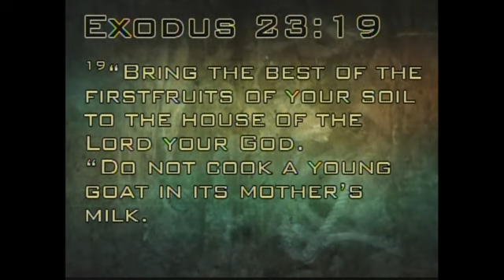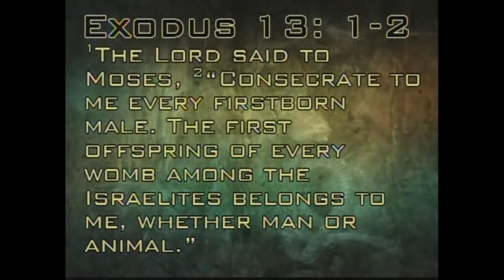One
Pastor Clark speaks on tithing, the point of giving is not the money, but the recognition of the relationship with God. The first of everything belongs to God- our finances, our time, our energy.